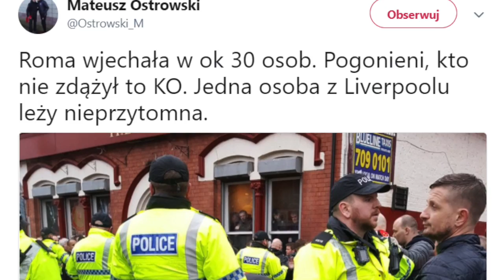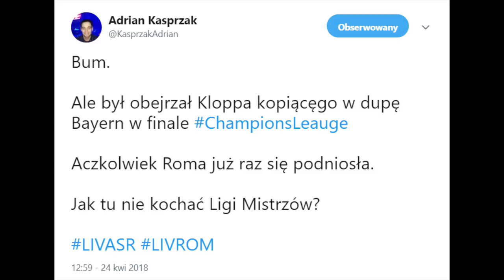GENIALNY MECZ W LIVERPOOLU! COMEBACK ROMY? [Najlepsze memy i tweety]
☆ Ekstraklasa
☆ Reprezentacja Polski
☆ Transfery
☆ Wyjazdy na mecze
☆ FIFA